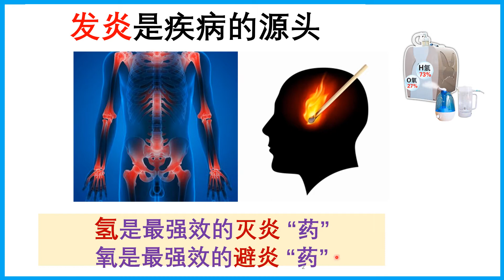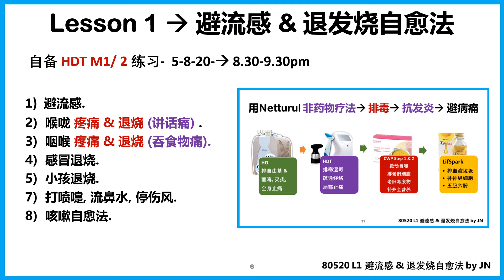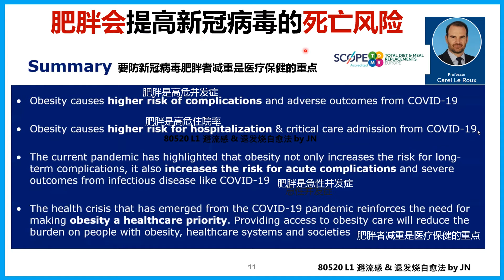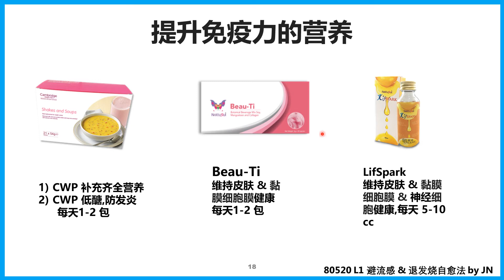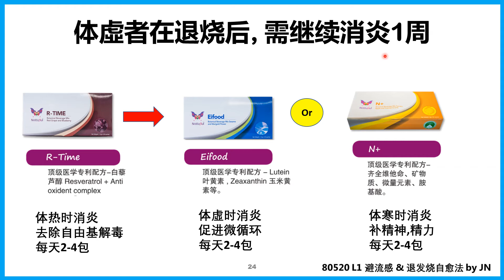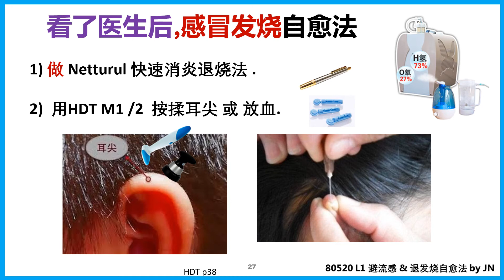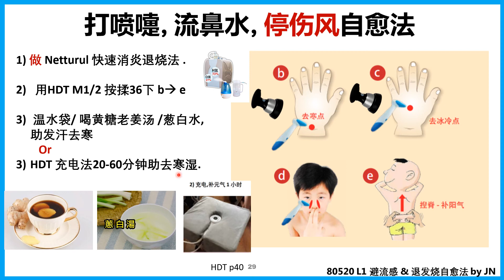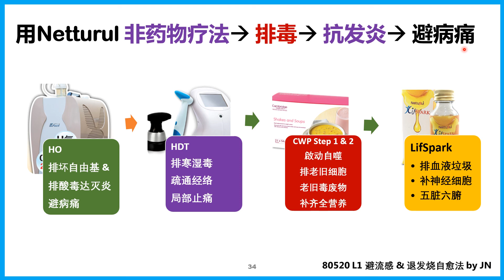HO Lesson 1- 避流感 & 各种退烧自愈法 by JN